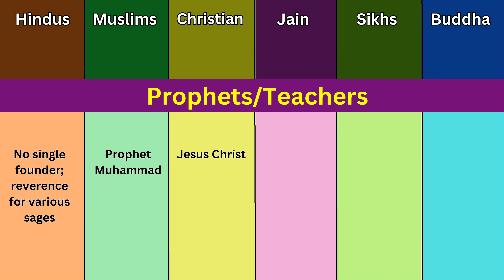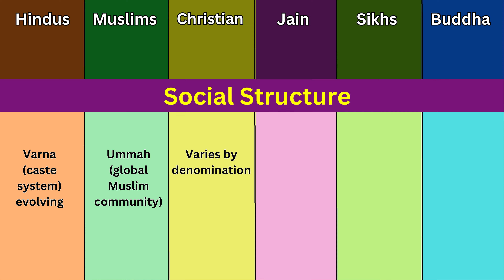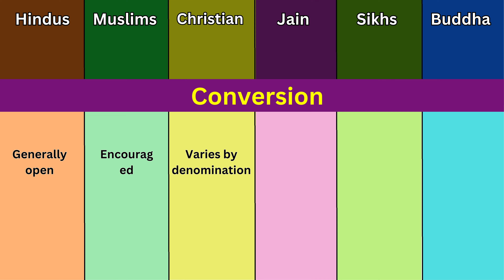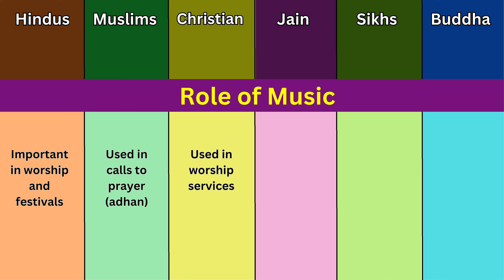Hinduism vs Islam vs Christianity vs Jainism vs Sikhism vs Buddhism | Religion Comparison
This video compares the six major world religions: Hinduism, Islam, Christianity, Jainism, Sikhism, and Buddhism. It covers topics such as their beliefs, practices, holy texts, and history. The video also discusses the similarities and differences between the religions, and how they have influenced the world.